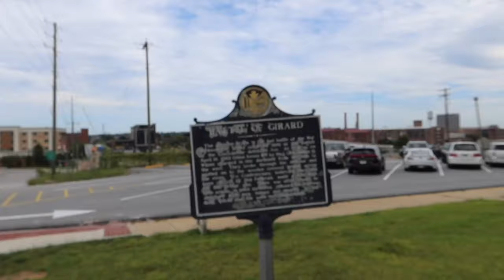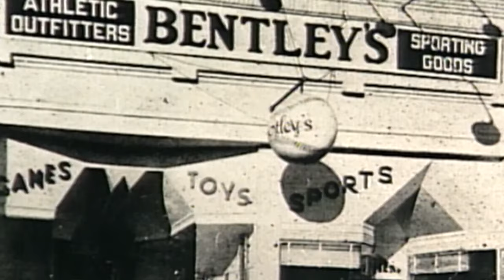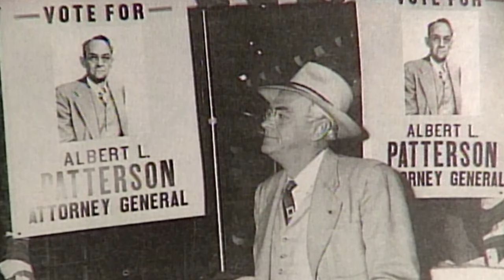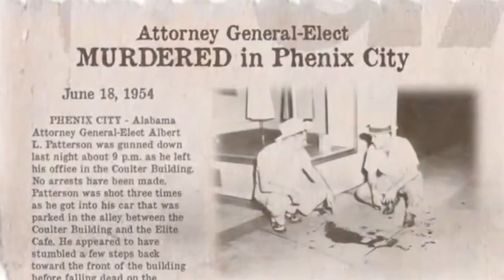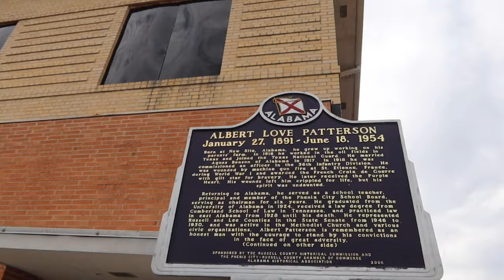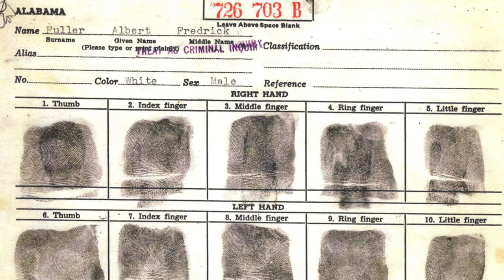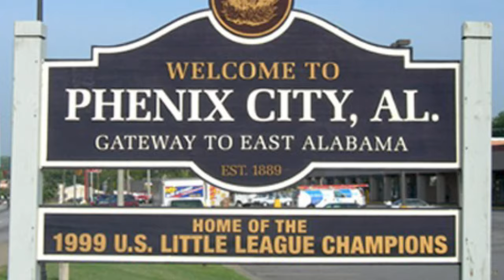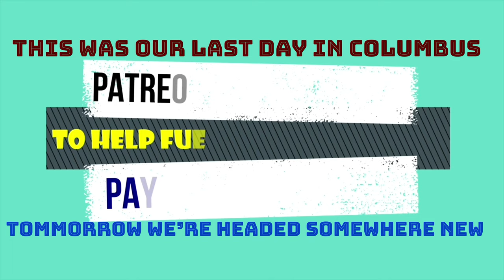The Mob Took Over Phenix City, The People Fought Back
For This episode we’re talking about one of the darkest times in Phenix city Alabama’s existence, the 50’s, the time when organized crime took control of this small town on the Chattahoochee river, and the subsequent attempts to recover it in the years following its occupation, it was only saved because one man gave up his life to save it, afterwards the us military took control of the city, its a crazy story perfect for the classic detective noire style movie.

Michael Williams
1500 Baffin Court
Montgomery, Alabama
36110